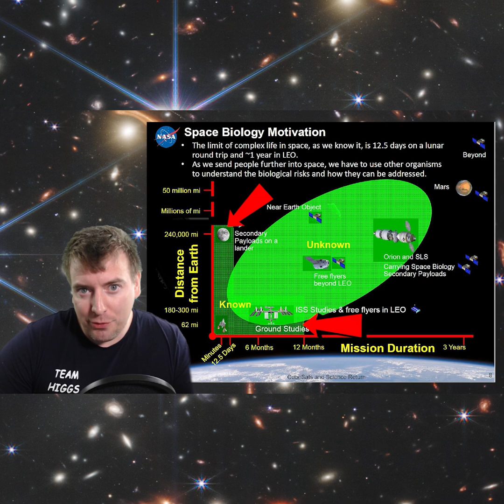Artemis Space Yeast To Save Astronauts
How could ARTEMIS 1 use space yeast to protect future astronauts? Find out!